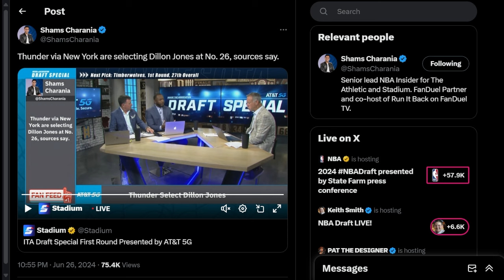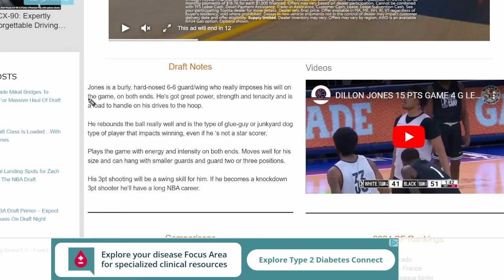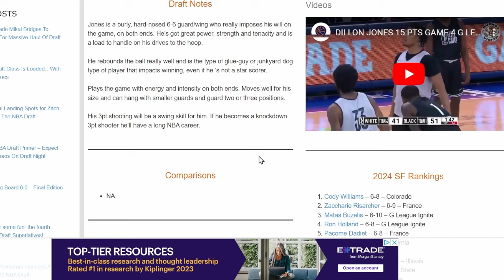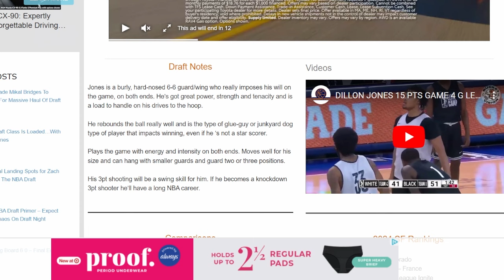The Oklahoma City Thunder Just FOUND A DAWG In Dillon Jones... | Thunder Draft News